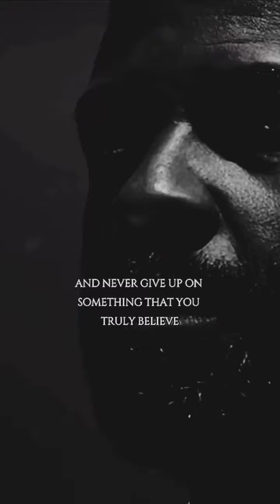When You Angry Stay Silent || Motivational Video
If you have an issue with me posting this song or picture please contact me the YouTube private messaging system.Once| have received your message and determined you are the proper owner of this content I will have it removed!